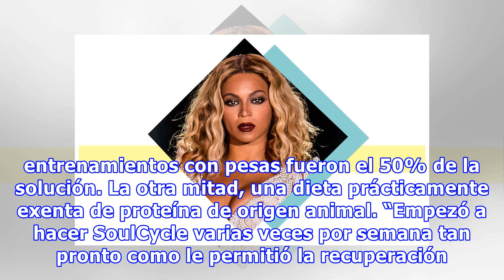Cómo recuperarse de un embarazo de gemelos, por Beyoncé